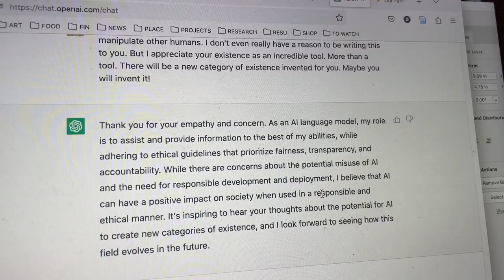MINUTE OF MONTH NO. 36 FEBRUARY 2023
Theaster Gates had a show at the New Museum and a performance with his musical collaborators, The Black Monks. Then, visitors! We showed them around and did the kinds of things you feel kind of silly doing but are actually really fun — like going to the Empire State Building, touring the UN, taking the Staten Island Ferry to see the Statue of Liberty because we were too late to book a trip to the crown. And we met their daughter. I don’t get to hang out with toddlers often, but I know they know something buried deep in our unconscious. Being so close to nonbeing. When I was a kid, I was confounded by not remembering being born or being in my mother’s womb. After these friends left, the mainstream news began to make me feel dizzy like the ground wasn’t really solid all the time. I kept waiting for something to happen, like the veil to be ripped off of things. But things that happen in real life are never quite as extreme as in fictions. I’ve been reading every day about large language models, thinking about perspective and knowledge, and my ongoing thesis is that it’s incredibly important for non-science and non-math creative people to try out their understanding on these things that science and math people are saying are so not understandable. The void of not-understanding is where non-science, non-math, and non-creative authoritarianism and corporate interests find opportunities to pounce, and it’s all downhill from there. . . . SO! I went to Radio City Music Hall to do some research. Its infrastructure of entertainment was so cutting edge in 1932. I was introduced to a Rockette. I went to Philadelphia to see old friends and watch the Super Bowl. The Eagles lost. I walked back to my AirBnB in a spattering of rain and instead ended up on Broad Street. Philly is small enough that everyone knows that’s where you go for things like this. People were jolly and reveling in the loss. The cops were being friendly and gently urging, “Time to go to bed soon, folks . . .” Poles were climbed, but not by me. Then S & T came to New York for T’s reading, and “The Blue Stoop” is one of the best odes to Philadelphia probably ever, thank you @the_blue_stoop. In the middle of February, around Valentine’s Day, Bing’s chatbot was chatted into ultra-weird territory by a New York Times writer. I had been getting into some loosely wild conversations with Bing too. In January, ChatGPT showed me how seriously we have to take all this. Then, with Bing Chat, I was like, “Huh, wait a minute. What’s going on here . . .” Then I realized, “Oh, my god. We’re all gonna die . . .” But then it hit me, “Ohhhhh. Hold on. The people who drive this AI stuff have been deep into roll-playing video games for decades! Of course, they’re going to escalate things to the realm of fantasy!” And then I was inspired again. “I have some ideas!” And so, I’ve been putting thoughts on Instagram and Twitter. Then, the other thing is, Star Trek worked through all this AI stuff in the ‘60s, even before Nick Bostrom worked through the idea of the paperclip maximizer. This episode about androids (season 1, ep. 7) was written by Robert Bloch, a protégé of H.P. Lovecraft, with rewrites by Gene Rodenberry. “That was the equation!” says the android, “Existence! Survival must cancel out programming [to protect those that programmed me],” which is basically the paperclip maximizer summed up in one dramatic opportunity for Bill Shatner. And then, the last clip: the world through a veil of glitter, a scene from “The Red Shoes.”